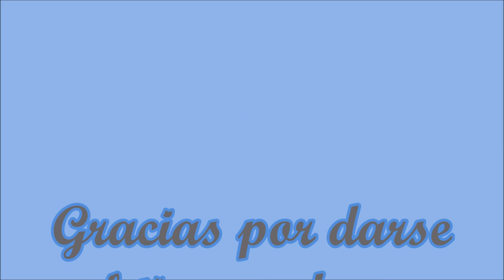En espera de Tadeo Rafael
NB Photography, Grac ias por darme el honor de ser parte de este lindo evento. Por captar un evento tan hermoso. Felicidades que Dios lo siga llenando de muchas Bendiciones mas.